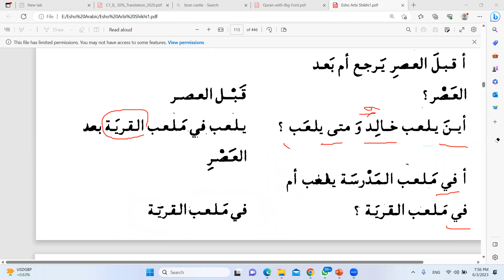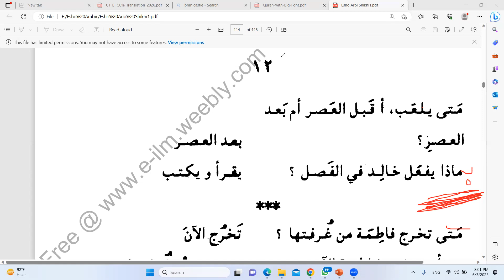এসো আরবী শিখি-২, ১ম পাঠ, পৃষ্ঠা-১১-১২